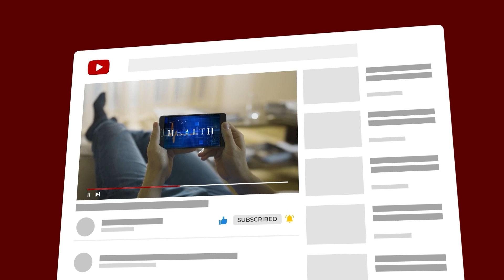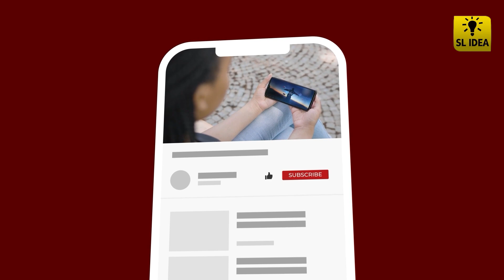විටමින් E මගින් ලස්සන වෙන ක්‍රම 7ක්